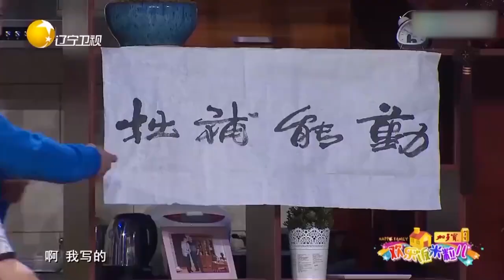【歡樂飯米粒 純享版】小品-你整的我好尷尬啊，你以為我要幹什麽呢！